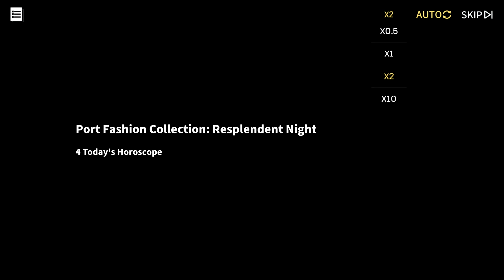ShipGirl Constelation | Azure Lane